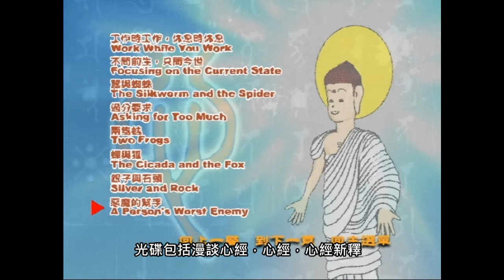(C252) 綜合科 心經